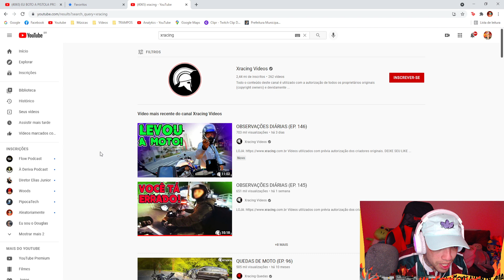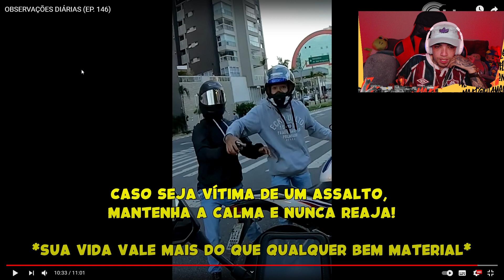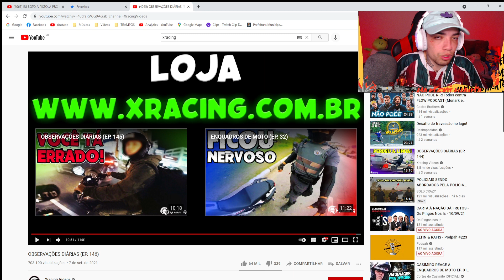Não deu tempo de FREIAR! / OBSERVAÇÕES DIÁRIAS (EP.146) - aleatoriamente React